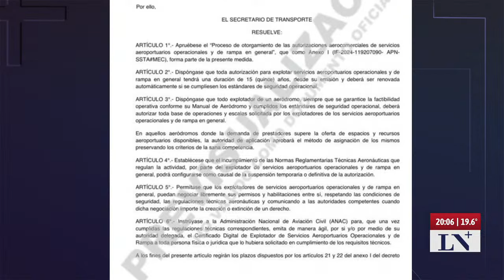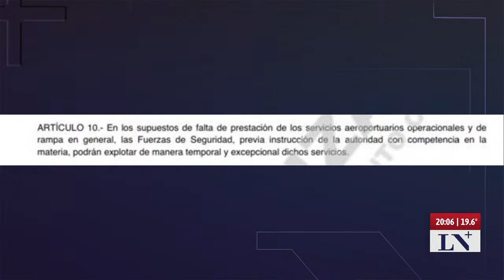Bullrich habló de una "huelga brutal y salvaje"